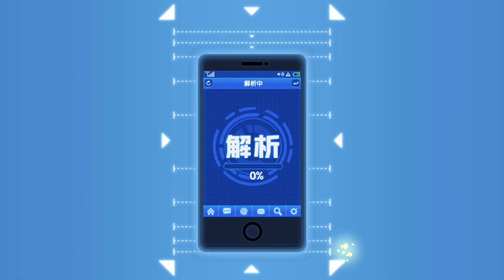超值等級禮包來啦!! 小課玩家真的要把握呢!! | 我朝思暮想的他!! 終於是被我抽到啦!! - 手機遊戲 一拳超人 - 最強之男《哲平》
今天本帳剛好60等了!!
忘記從幾等開始就有等級禮包了
哲平是從50等開始就有在買噢
如果你是會課金的玩家這裡包真的滿值的
可以買來存一些卷子!!
雖然感覺今天挺非洲的
但是朝思暮想的他終於是來啦!!

參與同伴：各個英雄
音樂來源 : 一拳超人 - 最強之男